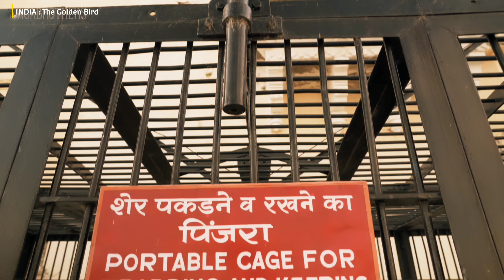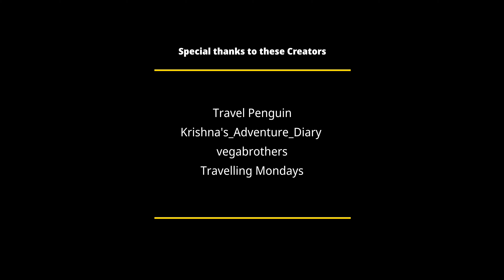Udaipur City Of Lakes Cinematic 4K India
Hi,
The city of Lakes, Udaipur is a lovely land around the azure water lakes, hemmed in by the lush hills of the Aravalis. A vision in white drenched in romance and beauty, Udaipur is a fascinating blend of sights, sounds and experiences - an inspiration for the imagination of the poets, painters and writers. Its kaleidoscope of fairy-tale palaces, lakes, temples, gardens an narrow lanes strewn with stalls, carry the flavour of heroic past, epitomising valour and chivalry.

Udaipur is a popular tourist destination in India. The lakes, palaces and lively workspaces and culture attract foreign and domestic visitors.  Udaipur have three interconnected lakes - the Fateh Sagar Lake, the Lake Pichhola and the smaller Swaroop Sagar Lake; along with forts, palaces, temples, gardens, mountains and narrow lanes lines withdrawn with stalls, relives the reminisces of a heroic past, valor and chivalry.

◆ This Video is Edited by Our Team on PowerDirector.

◆ About Channel :
On this YouTube Channel you will get latest Videos about Indian Cities, Infrastructure, technology, Space, and other important information.

🚫Note - SOME OF THE IMAGES / PICTURES/CLIPS SHOWN IN THE VIDEO BELONGS TO THE RESPECTED OWNERS, NOT ME. (I AM THE NOT THE OWNER OFF ANY CLIP SHOWED IN THE VIDEO)

★ 𝗧𝗵𝗲 𝗦𝘁𝗼𝗰𝗸 𝗙𝗼𝘁𝗮𝗴𝗲𝘀 𝗪𝗵𝗶𝗰𝗵 𝗶 𝗦𝗵𝗼𝘄𝗲𝗱 𝗜𝗻 This Video Only Happen Because Of 𝗧𝗵𝗲𝘀𝗲 Creators.
★ SPECIAL THANKS To These Creators
1.) Travelling Mondays
2.) vegabrothers
3.) Krishna's Adventure Diary
4.) Travel Penguin

Note: All photos and the video remain the property of their respectful owners.

Jai Bharat

city palace udaipur
udaipur tour guide